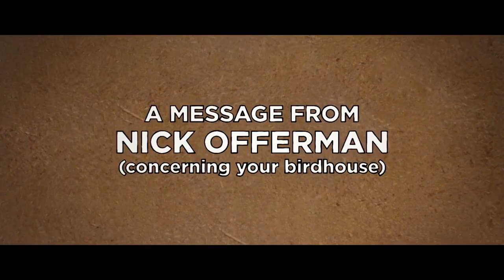The Kings Of Summer Featurette - Birdhouse (2013) - Alison Brie Movie HD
Three teenage friends, in the ultimate act of independence, decide to spend their summer building a house in the woods and living off the land.

Director:
Jordan Vogt-Roberts

Producer:
Richard Rothfeld
Robert Ruggeri
B. Ted Deiker
Michael Razewski
Susan Wasserman
Allan Marks
John Hodges
Eric Hollenbeck
Tyler Davidson

Writer:
Chris Galletta

Editor:
Terel Gibson

Cinematographer:
Ross Riege

Composer:
Ryan Miller